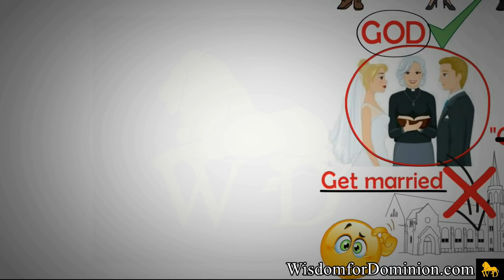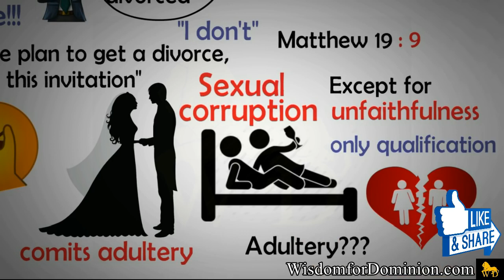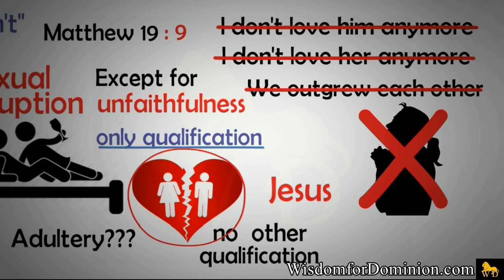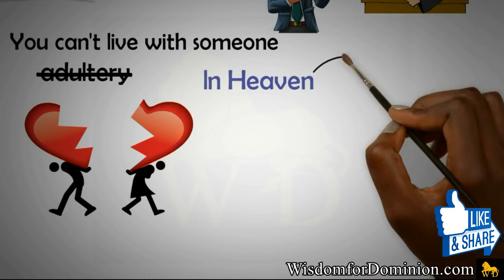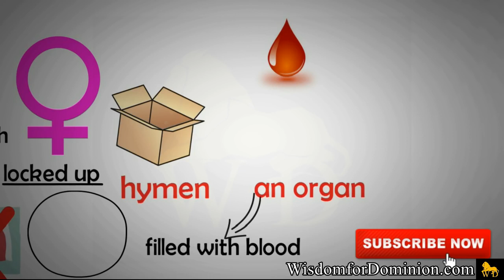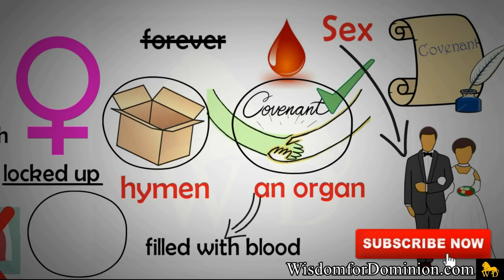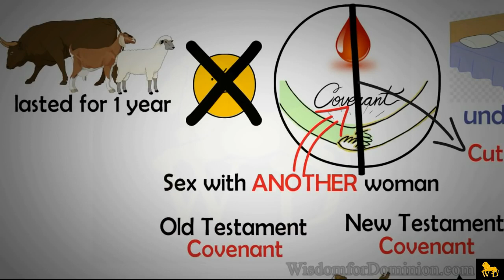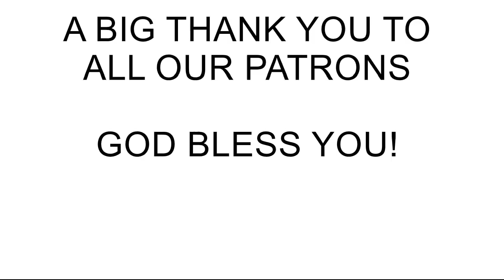DANGERS OF BLOOD COVENANT IN MARRIAGE